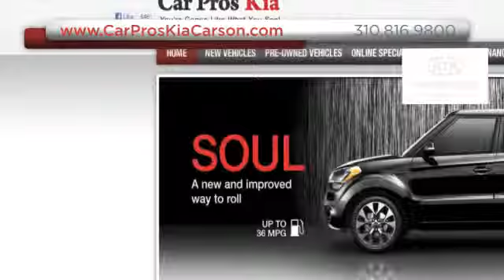Los Angeles, CA - Car Pros Kia Automotive Dealer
We have all of the Kia vehicles you are looking for plus much more. At Car Pros Kia we believe that car inventory is only part of being a good dealership. We are here to make sure your experience is a great one. Near the Los Angeles, CA and Santa Monica, CA area, Car Pros Kia is located at 21243 S. Avalon Blvd.